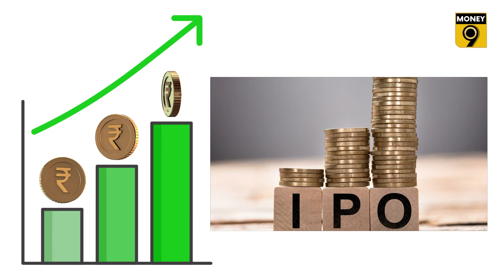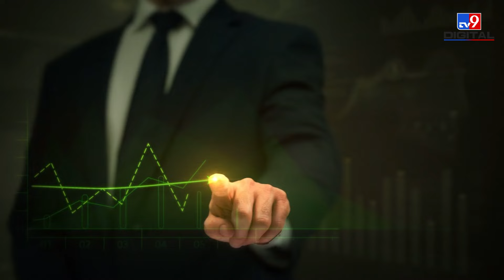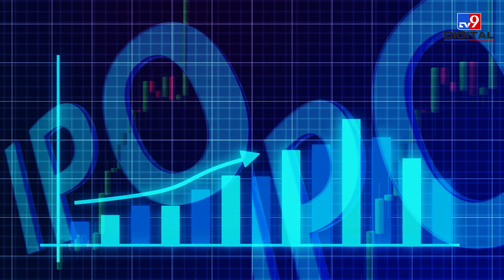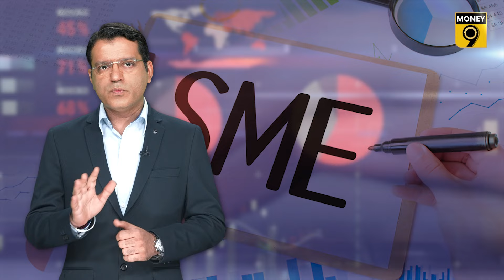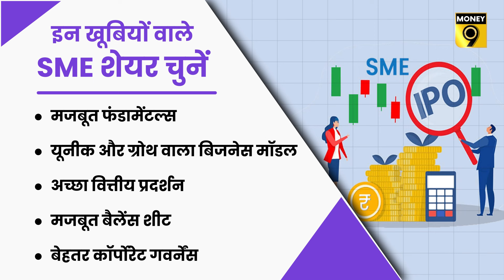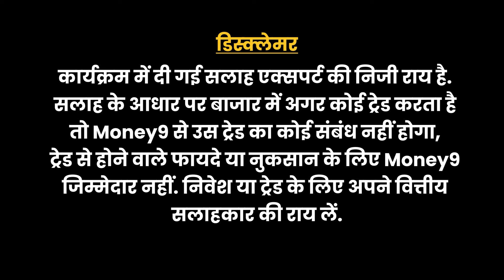SME IPO Index में क्या रणनीति होनी चाहिए? कैसे करें अच्छे SME Share की पहचान?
ME IPO इंडेक्स में जारी तेजी के पीछे क्या है वजह? अब SME क्षेत्र के शेयरों में रणनीति कैसे बनानी चाहिए? अच्छे SME शेयरों का चुनाव कैसे करना चाहिए? जानने के लिए वीडियो देखें-